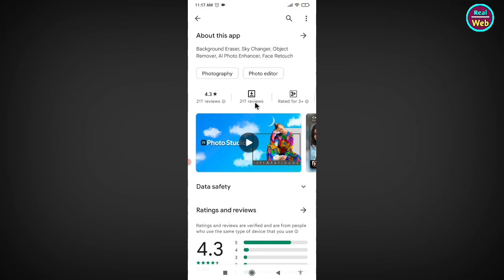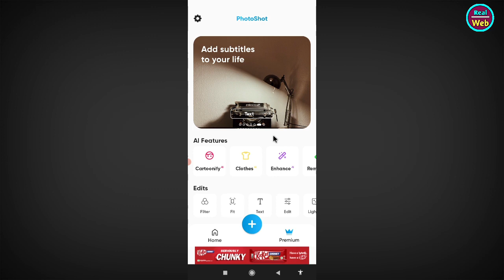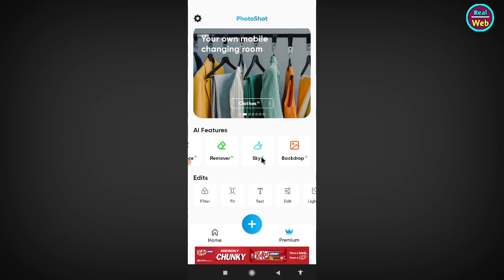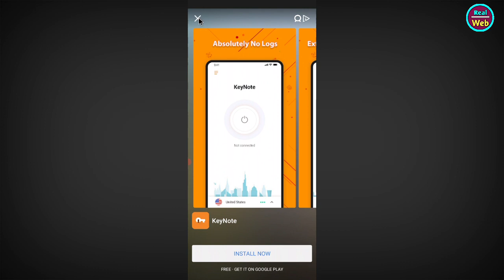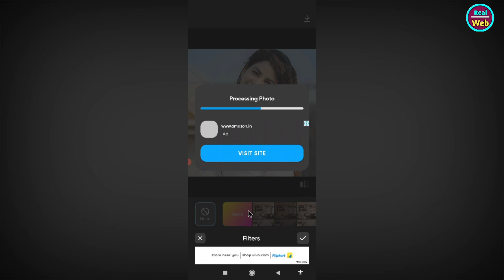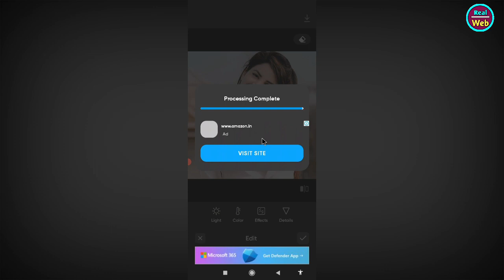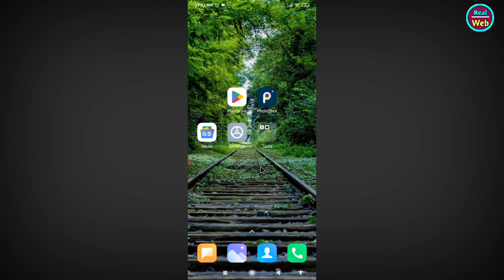PhotoShot App Kaise Use Kare || PhotoShot Photo Editor App Kaise Use Kare | How To Use PhotoShot App